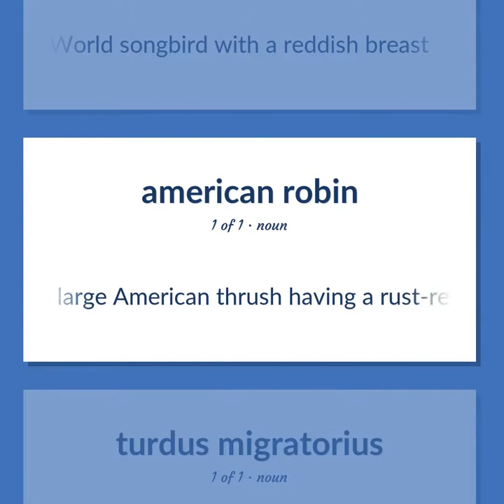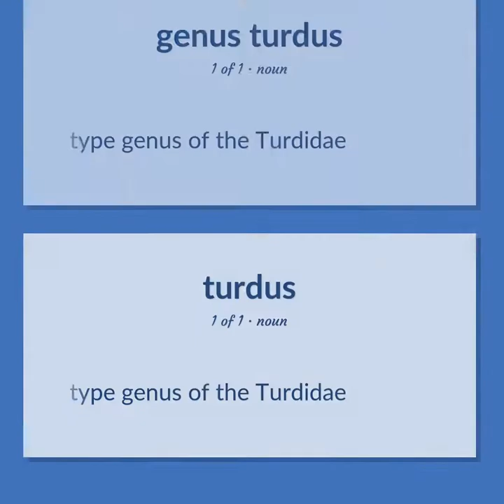Robin - 15 English Vocabulary Flashcards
ROBIN meaning. Following our free educational materials, you learn English in a great way with ease and efficiency.